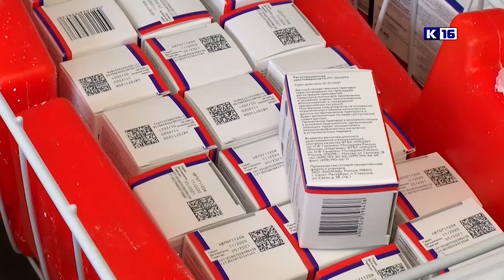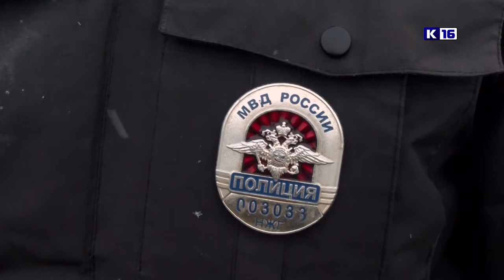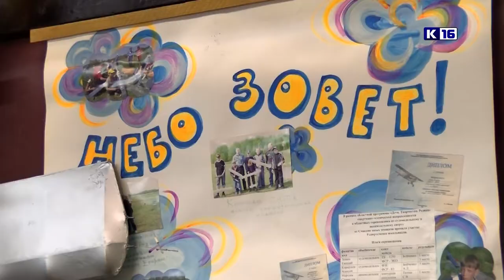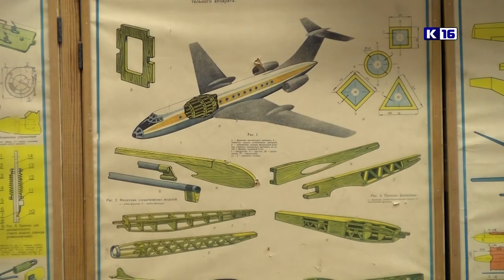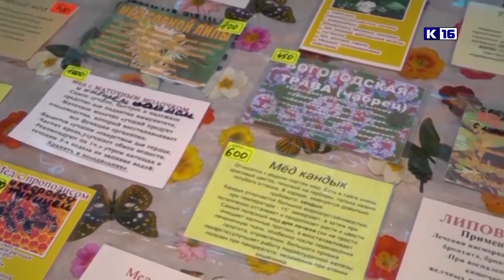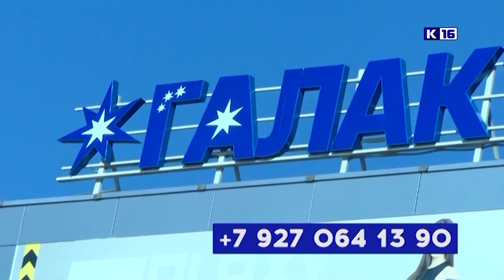Новости Сарова 09.03.2022